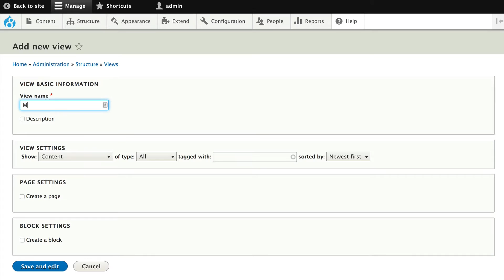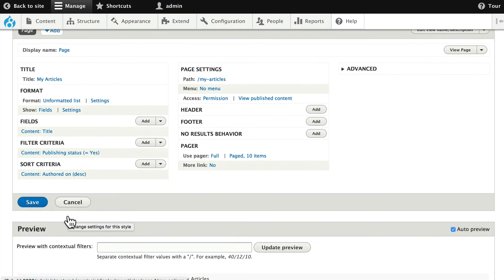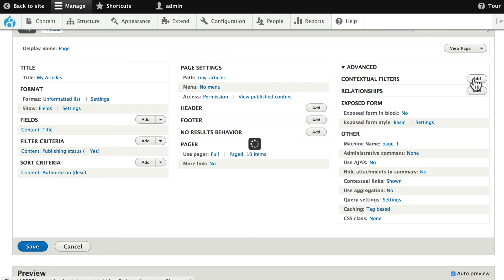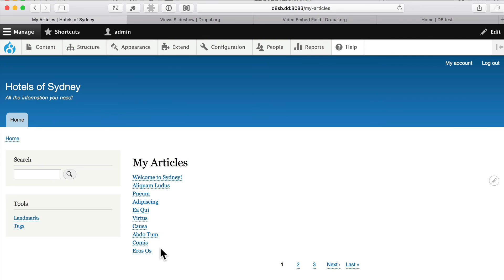Drupal 8 Site Building, Lesson 30: Advanced Contextual Filters in Views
In this Views video, we're going to focus on contextual filters. Instead of static display, a contextual filter changes based on the information around it. In this case, the view will update to show each user the content that they have created.

Try Drupal 8 hosting from GlowHost for just 1 cent for your first month, PLUS get a free domain name, yours to keep!